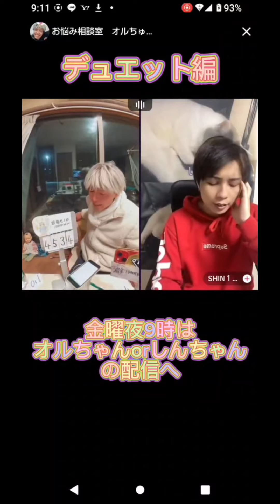歌で癒したいオールシーズン オルしん🥏^_^花☀︎桜編